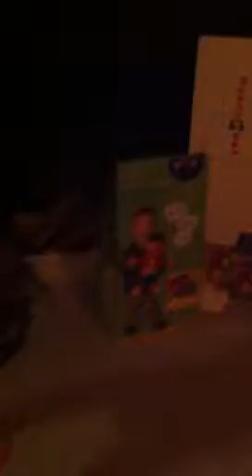Nora's Christmas dancing